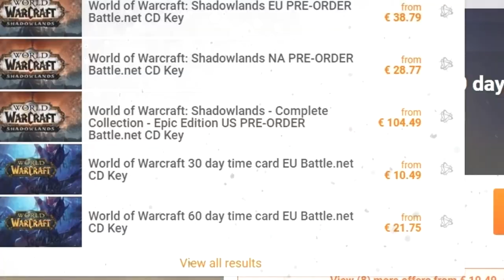Who Is The Most Powerful Mage in Warcraft?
Out of all the mages who is the most powerful mage in World of Warcraft?

Mages are one of the most versatile classes in all of warcraft. They utilize the arcane and can twist it into various forms. Obvious to anyone the titans are the strongest arcane users and are far above anyone else, but for this video I wanted to cover the mortal creatures and who the most powerful mage is.

Talking about the Eredar and Argus, the night elven empire and Queen Azshara and the progression of magical learning from highborne to high elves, humans and now to almost all other races. Looking at notable characters like Aegwynn, Medivh, Jaina Proudmoore, Khadgar and many others.

So who is the most powerful mage in warcraft?